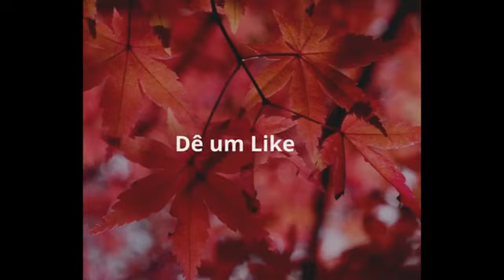0s 10 Pássaros que dançam para acasalar